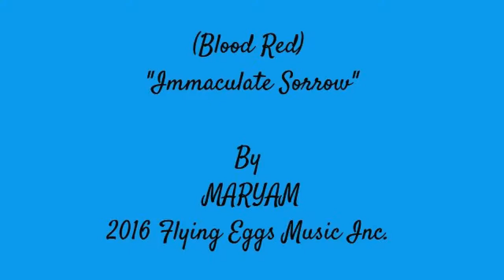(Blood Red ) Immaculate Sorrow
(Blood Red) Immaculate Sorrow by MARYAM 2016 Flying Eggs Music Inc.